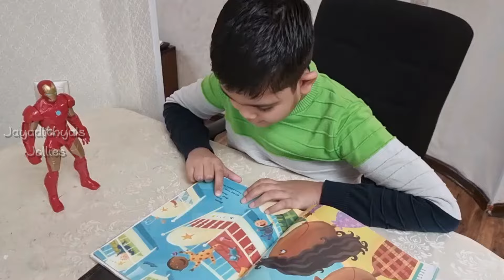Jayadithya haunted by ghost | Ghost haunting house horror, Scary videos | I can see you song, demons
Ghost haunting Jayadithya horror video. Scary demon video for kids. The power of lord hanuman. Small video made to build trust on the god among children.
పిల్లలకు దేవుడిపై నమ్మకం పెంచడం కోసం చేసిన చిన్న ప్రయత్నం. Jayadithya is alone at home where he's haunted by a ghost and finally saved with the power of the lord Hanuman. Please share your comments with me.